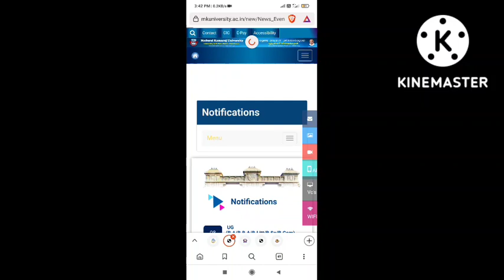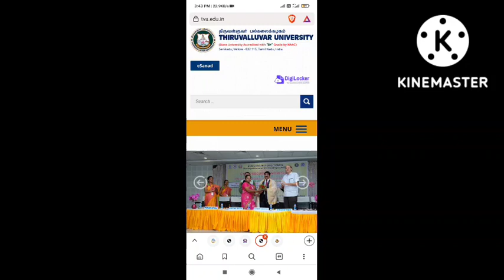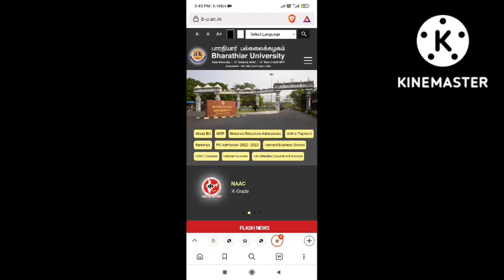PERIYAR ,Bharathiar University Supplementary , Revaluation result April2022 Breaking NEWS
PERIYAR UNIVERSITY Nov 2022 exam fees date

Revaluation result notification